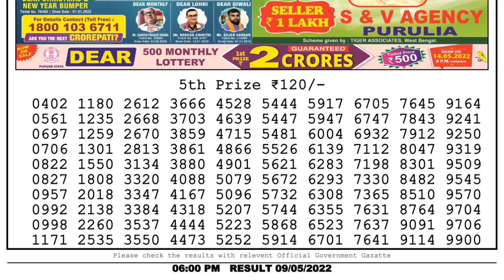Dear Lottery Sambad 6pm today 09.05.22 Nagaland State Lottery Result